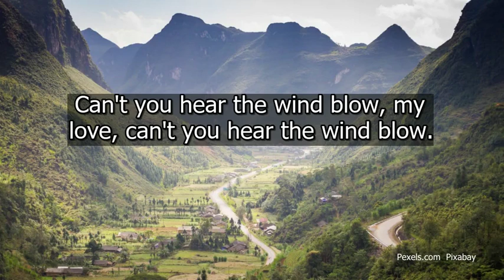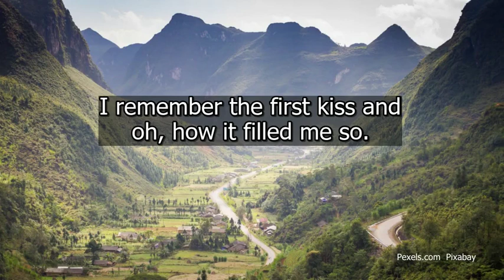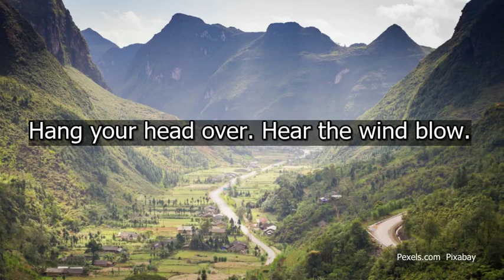Solomon Burke - Down In The Valley Karaoke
Audio processed using Demucs by Alexandre Défossez